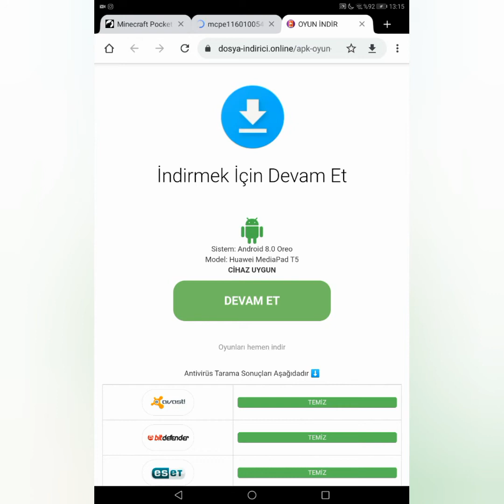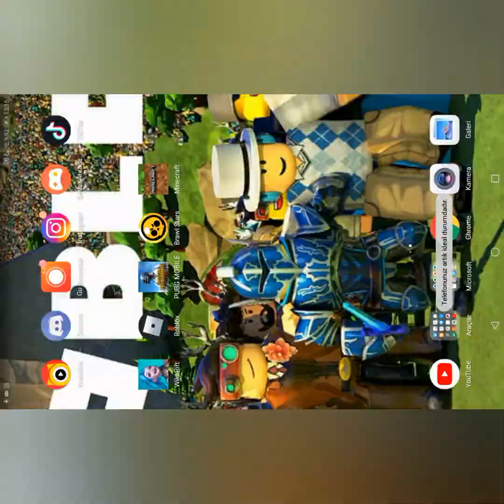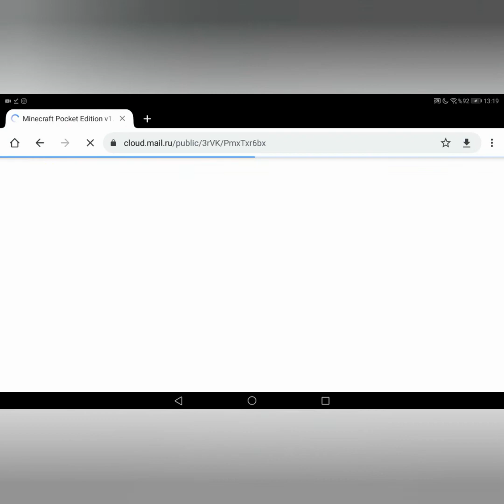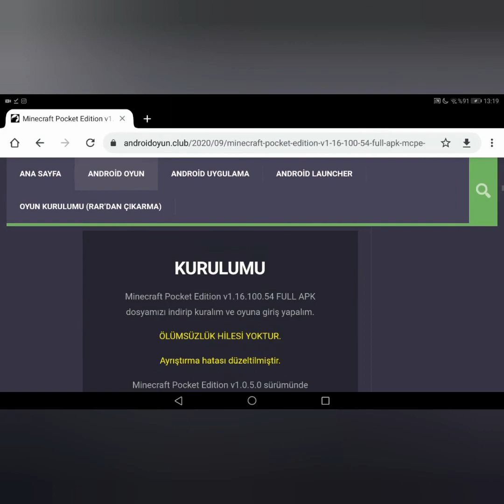ÜCRETSİZ MİNECRAFT NASIL İNDİRİLİR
BU VİDEODA MİNECRAFT NASIL ÜCRETSİZ İNDİREBİLİRSİNİZ ONU ANLATIYORUM AŞAĞIYA LİNKİ BIRAKIYORUM ORDAN İNDİREBİLİRSİNİZ İYİOYUNLAR DİLERİM

NONOLİVE GAMERKREMSANTİ ID 35185018 HER GÜN SAAT 16.00 İLE 20.00 ARASI CANLI YAYINDAYIZ

İNSTRAGRAM Gamerkremsanti
BYNOGAME GAMERKREMSANTİ